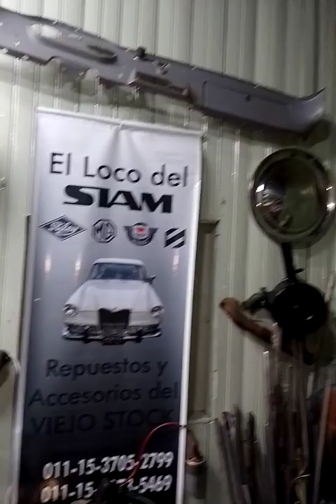Exposición de repuestos de EL LOCO DEL SIAM Di Tella.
Hoy publicamos un pequeño video en @ellocodelsiamditella8814 para invitarlos a visitar el cuartito de los repuestos.
Además pueden dejar en los comentarios el pedido de tutoriales sobre info técnica, reparación y reglaje de diferentes partes. A medida que pueda iré subiendo. Ahora que las piezas están a mano, se puede hacer.